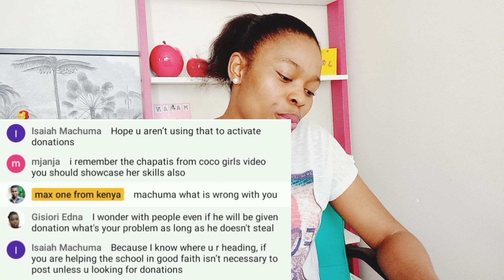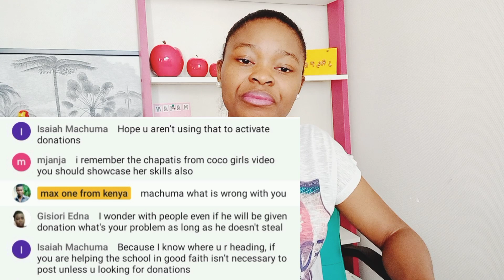says W/African roads not motorable @max.one.from.kenya. what're ur demands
Naija Daughter Tv is an online YouTube African community channel for local news content around Africa and the world.